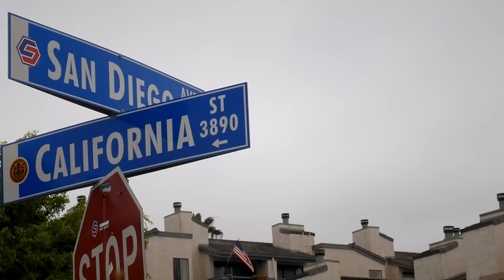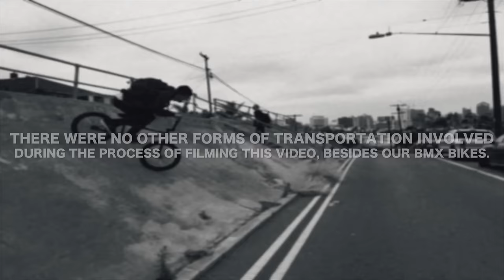BMX: DENNIS ENARSON - DOWN THE STREET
After living in the same general area of Eastern San Diego my entire life, I moved into a whole new area about a year and a half ago. Now I'm tucked in this neighborhood that seems to have limitless spots. Don't get me wrong, my old hood was littered with setups as well, I was just jaded to them after going down the same streets for 23 years. Moving here got me so excited to explore. That is pretty much all I did when I had a chance. Any time I had a couple hours to spare I would just go up and down new streets, and it seemed like every time I did this I would find something new or just realize how close I lived to a spot that I already knew about." —Dennis Enarson

Film/edit: Doeby Huynh
Cover image: Joey Cobbs